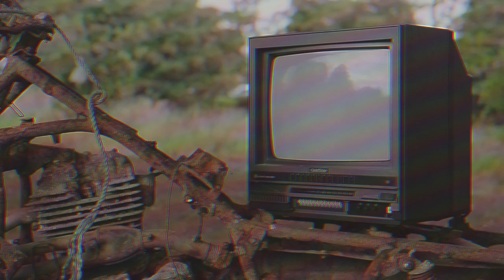Missing You by Purrple Cat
♥️ Give us the opportunity to make you smile every day.

If you are the rightful owner of any content used in this video and feel that proper credit has not been given or wish for it to be removed, please contact us via email.